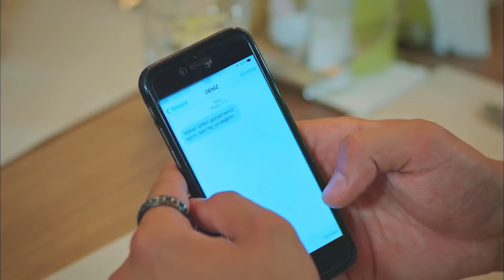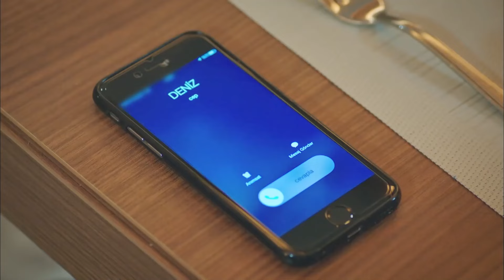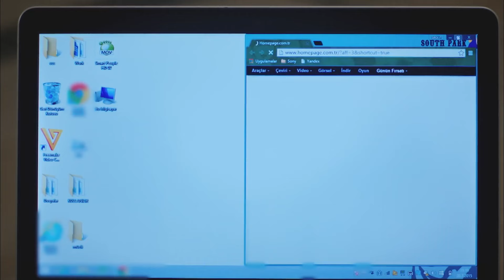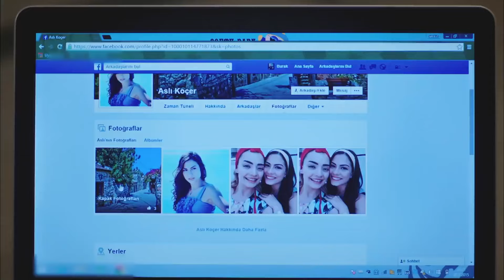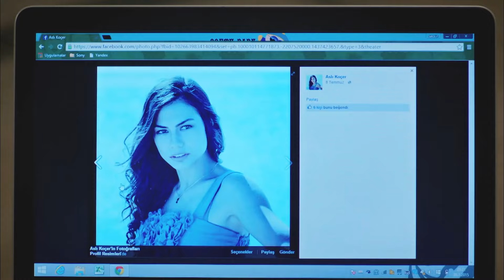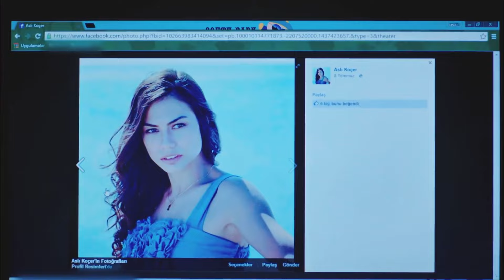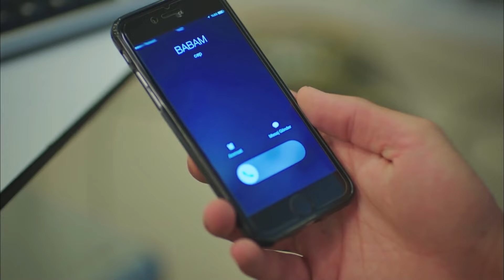Achieves His Goal Without Never Giving Up - Strawberry Smell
Achieves His Goal Without Never Giving Up - FAMOUS FOR HER FRAUDULENT